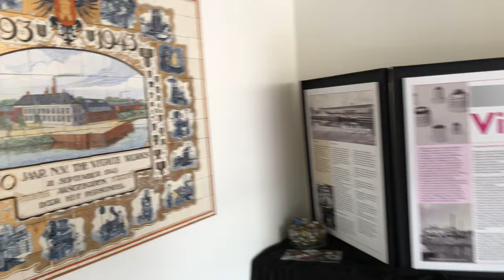Een rondje Lumileds Middelburg, met Frits Deurloo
Over Lumileds en de voormalige Vitrite in Middelburg is al veel geschreven, zeker in 2018, toen het bedrijf 125 jaar bestond. Ook wij publiceerden al eens iets over de geschiedenis van het bedrijf, maar in de gebouwen op Arnestein waren we al niet meer geweest sinds de vroege jaren negentig.

Toen we het daar een tijdje terug over hadden met Frits Deurloo, die er al sinds 1984 werkt, beloofde hij uit te zoeken of hij niet eens wat kon regelen voor ons. Dat lukte. Vorige week waren we van harte welkom voor een rondleiding, door Frits zelf nota bene.

We hebben onze ogen uitgekeken daar. We wisten natuurlijk wel dat er veel is veranderd in de loop van de jaren, maar toen we zagen en hoorden hoeveel er inmiddels is geautomiseerd werden we toch even stil. De robots maken niet alleen de eindproducten, maar ook veel andere dingen. Daar hadden we geen idee van.

Waar we ook geen idee van hadden is de manier van werken bij Lumileds. 'Lean' is daar het toverwoord. Geen verspilling, schone en opgeruimde werkplekken, dat soort dingen.. Dat zie je echt overal terug.

Het was om begrijpelijke redenen niet de bedoeling dat we de details van al die indrukwekkende robots en andere machines vastlegden, maar niet getreurd: er is ook een promofilmpje van Lumileds zelf, waar meer in is te zien.

We danken Frits hoe dan ook hartelijk voor dit mooie inkijkje. Leerzaam en interessant hoor! Dat biertje heeft hij nog tegoed :-)

Oh, enne, we vergeten bijna te wijzen op die vacature bij Lumileds, die lastig te vervullen lijkt. Het bedrijf zoekt een nieuwe onderhoudstechnicus. Kijk maar eens op Of dat een mooie baan is durven we natuurlijk niet te zeggen, maar we weten wel dat al die mensen niet voor niks veertig jaar of langer bij deze baas blijven. Vraag maar aan Frits. Dit jaar ook weer vijf jubilarissen!